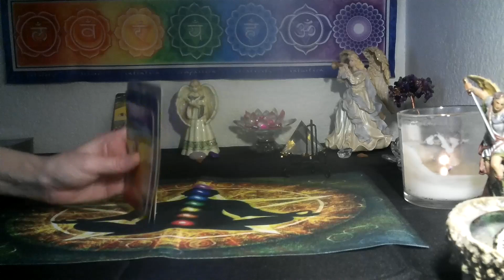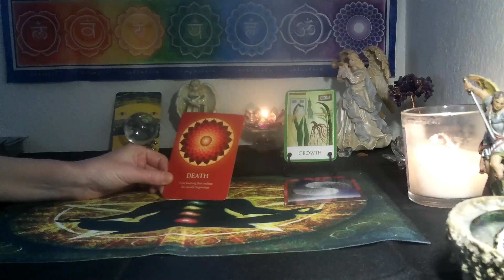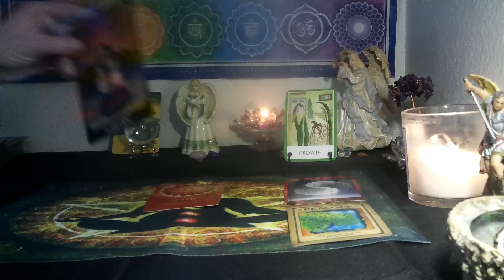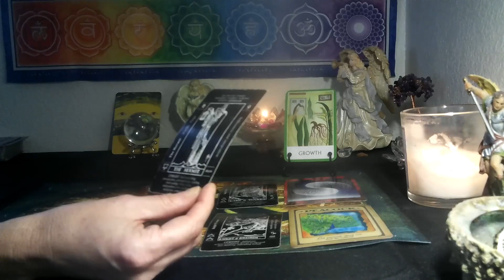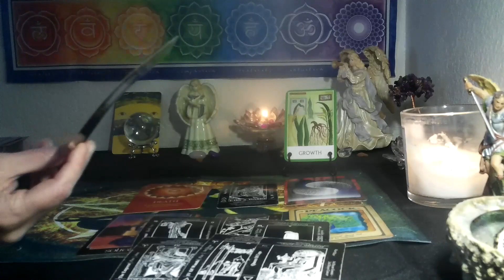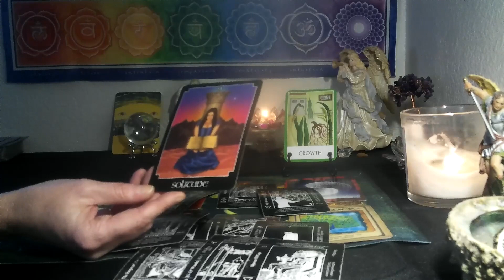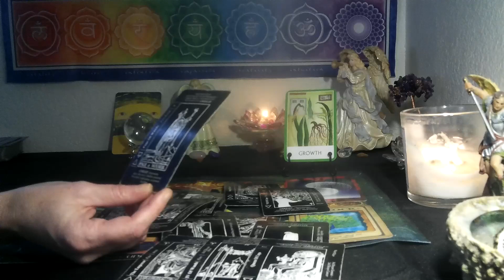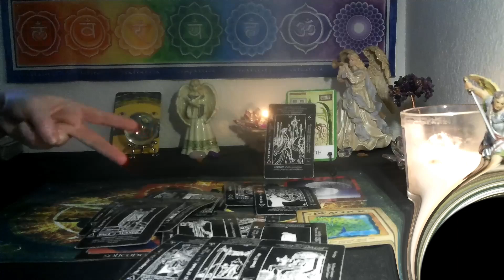ARIES /TAURUS CUSP~ WOW!!! BIG GIFT 🎁 YOU DESERVE THIS!!